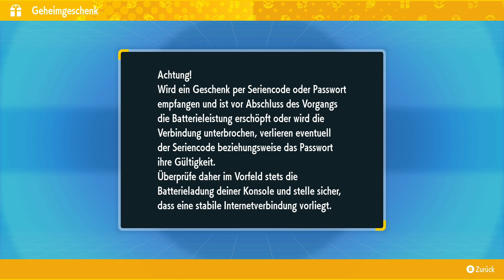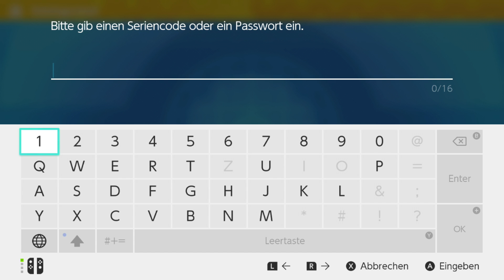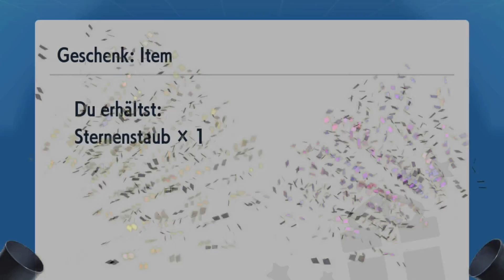2 weitere "MEGA GEILE" NEUJAHR GEHEIMGESCHENKE in Pokemon Karmesin Purpur!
2 weitere "MEGA GEILE" NEUJAHR GEHEIMGESCHENKE in Pokemon Karmesin Purpur!

Codes Einlösbar bis zum 15. Januar:
MAKEWA2AMACH1NE
ENJ0YG0URUMET
BEFASH10NLEADER
G0FR1ENDLYSH0P
1TSUPT0Y0U

⛔️WICHTIG⛔️